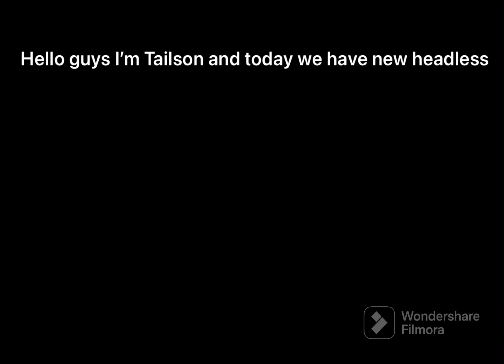NEW HEADLESS GET IT BEFORE ITS DELETED